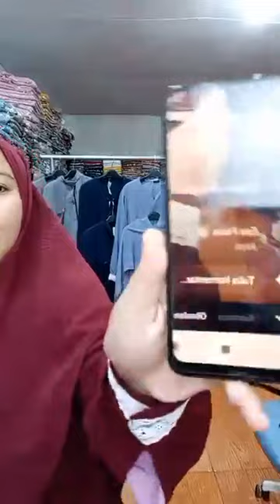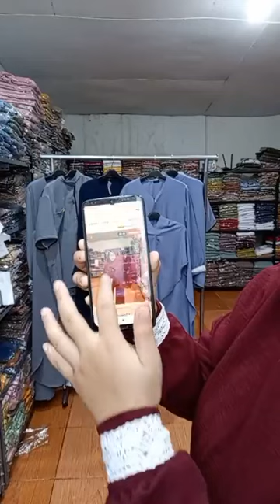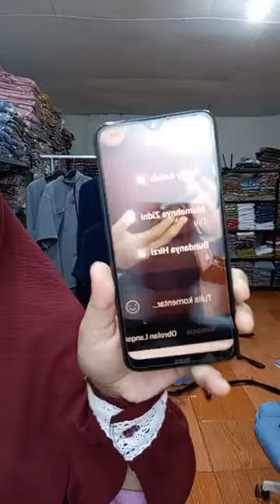Gamis Kapel Set Hijab Terbaru Untuk Lebaran 2023